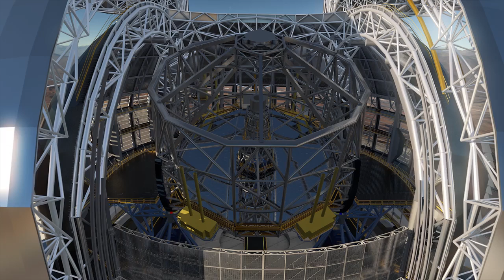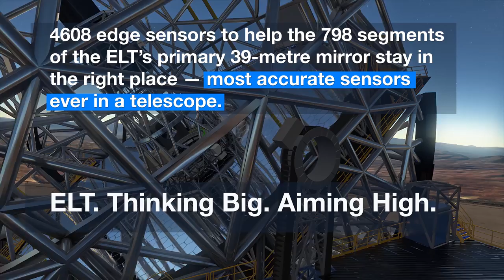ESOcast 93 Light - Kick-off for Mirrors and Sensors for Biggest Eye on the Sky - HD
ESOcast 93 Light takes a quick look at four important contracts that were placed for big parts of ESO's Extremely Large Telescope (ELT) at a ceremony on 18 January 2017 in Garching. The giant telescope is moving forward!

Credit/Courtesy: ESO